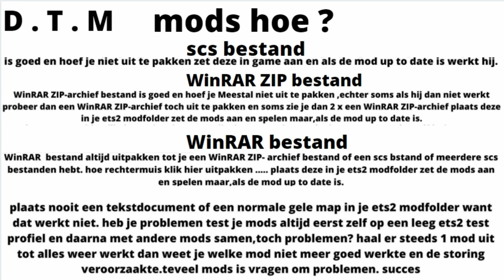ets 2 WEEDA VOLVO FH MIAMI VICE + broshuis trailer , truck & trailer build ,D.T.M MODS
i try to make a few videos per week about driving tuning styling folders etc my favorites brands are scania daf volvo so most videos will be about that too. I do best if possible.

TRUCK
required mod
volvo fh 16 2012 classic for tuning + lightbox

TRUCK SKIN + LIGHTBOX SKIN
weeda volvo miami vice
made by D.T.M MODS

TRAILER
FREE BROSHUIS COMBO TRAILER BY CASPIAN CUSTOMS TEAM V1.0

INTERIOR
interior from Carmichael Industries
you can find these awesome interior mods and all info on carmichel's facebook page
send him a PM for the purchase of the mod

TRAILER  in game

Powerkasi P8 PARTS-TUNING FOR RJL   side skirts bull bar  sunvisor end more
SCANIA RS ADDONS V1.2 1.33.X SCANIA RS ADDONS V1.2 1.33.X

OPEN PIPE
Volvo & Renault Open Pipe Sound by ilzy

Legendary "50k-addons" [1.41+][v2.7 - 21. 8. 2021]